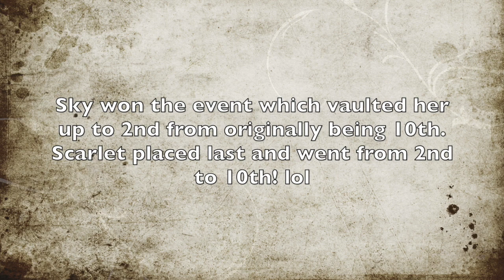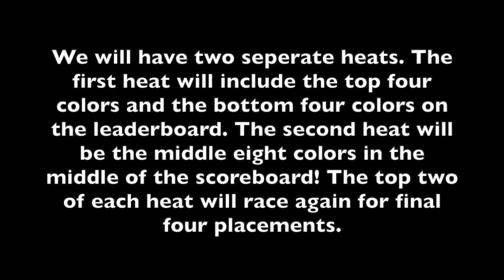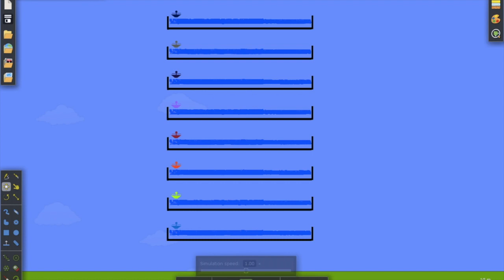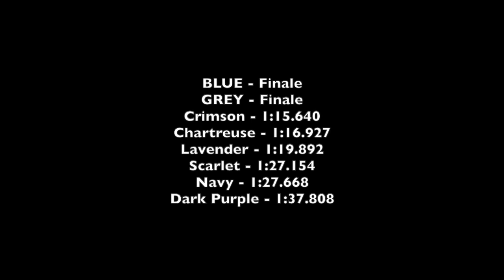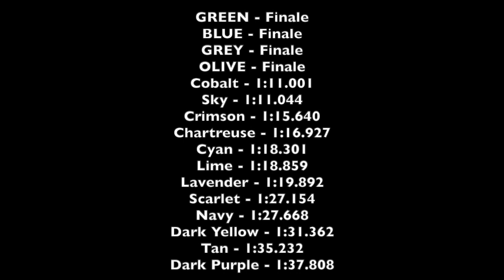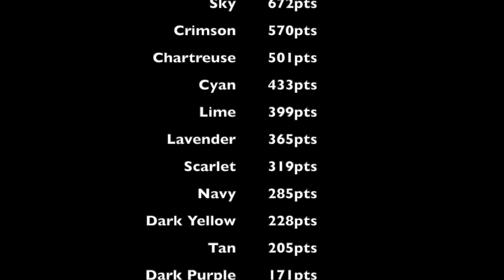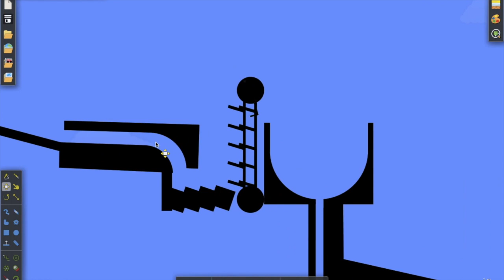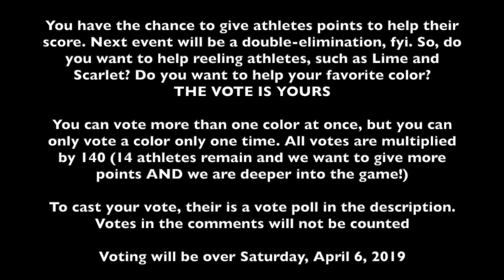Algicosathlon Day 6 (voting ended)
We move on with this series to Day 6 of Algicosathlon!

FIND ME!